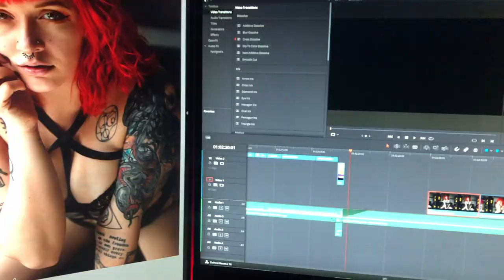Boudoir Photography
As many of you know videography is very new to me and I am far from great at it. However, I like to try new things and delve into different mediums of art. So hopefully you enjoy this short boudoir experience.